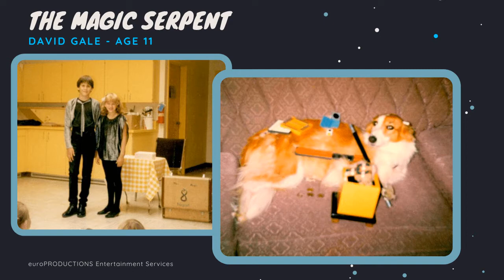FREE! Virtual Dance Party